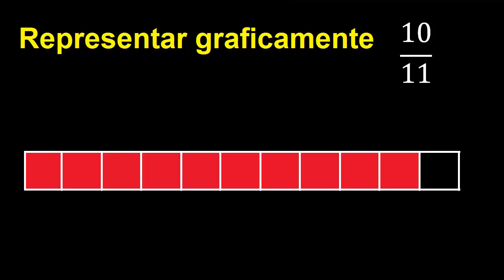Representar 10/11 graficamente . Representacion grafica de fracciones , grafico